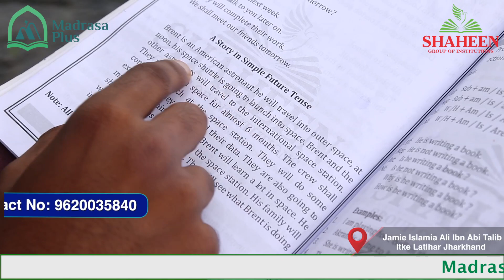Jamie Islamia Ali Ibn Abi Talib Itke Latihar Jharkhand